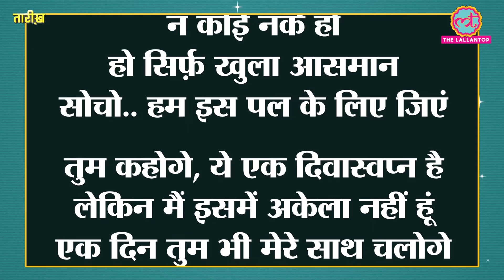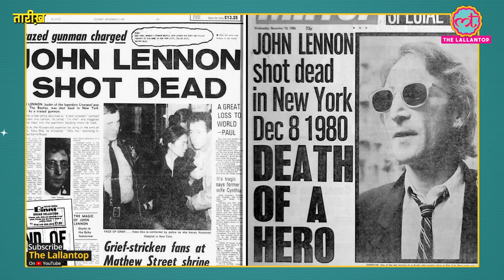Beatles Singer John Lennon का हत्यारा Murder Scene से क्यों नहीं भागा? Imagine | 8 Dec | Tarikh E5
Tarikh 08 December.

In this episode, Nikhil Wath narrates the story of the assassination of Beatles legend John Lennon. John Winston Lennon is considered one of the best in his field. Imagine, Give peace a chance, All you need is love, Happy Xmas are some of his best creations. The list is too long. Lennon was also a peace activist.

On 08th December 1980, Lennon was shot dead by one of his fans, Mark David Chapman, just outside his Dakota Apartment in New York. Chapman was too fond of Lennon. Why did he kill his Hero? And, why he didn't run away from the murder scene?